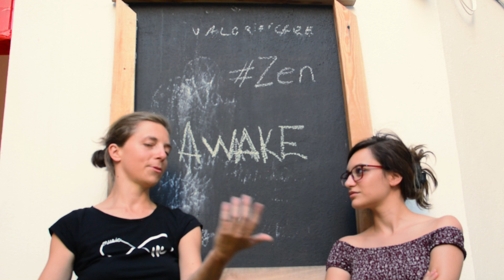Awake Frequently asked questions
We made this little video to address some of your hottest topics about tickets, camping, transport and other sneaky questions for which we must all learn the answer.

Spundtrack: Spring Light by Joakim Karud